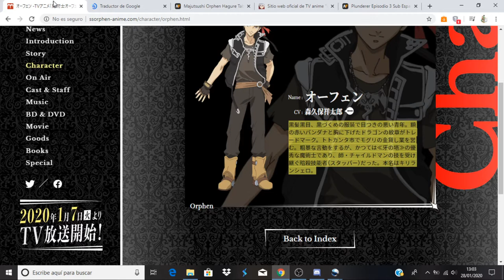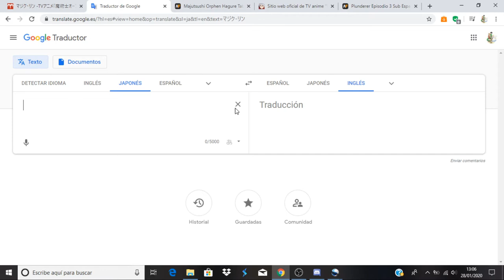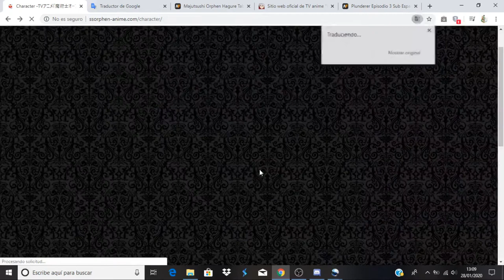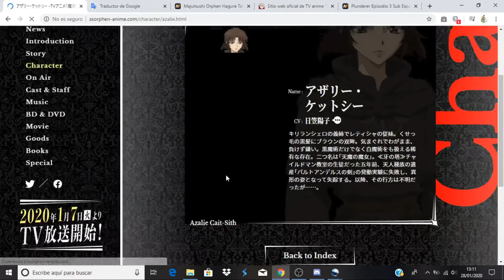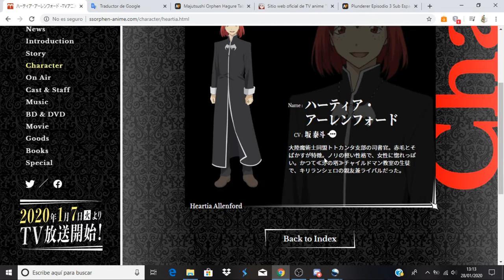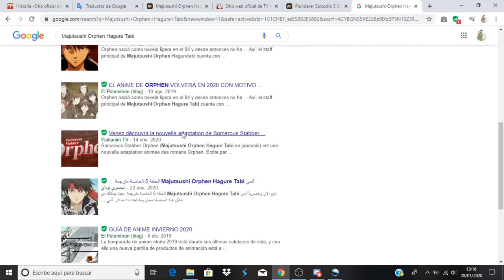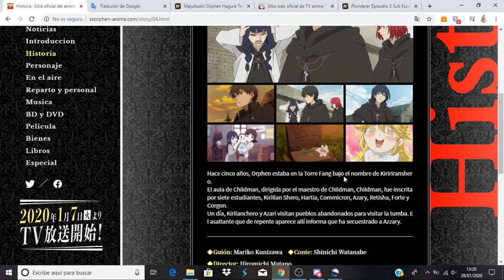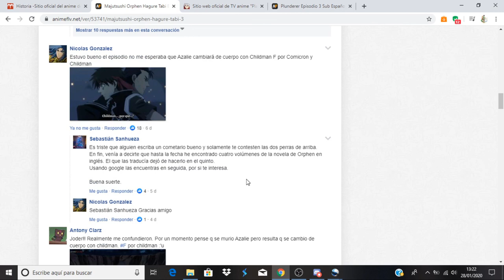Majutsushi Orphen Hagure Tabi comentando avance del capitulo 4